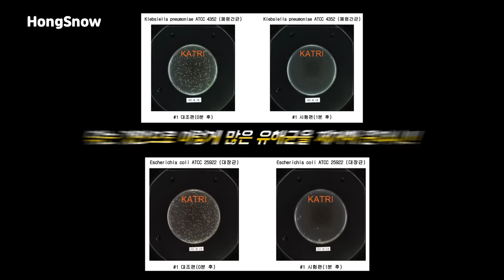흰색 개였는데... 그렇게 됐습니다 ㅋㅋㅋ (feat.흙탕물ㅠㅠ)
[홍설X이지티슈 특별할인링크🎊]

✔️오늘~11/19일까지 (단, 7일동안만)!
✔️세트 구성 구매시 당근 케어 미스트 선착순 증정! 🎁

제가 3개월간 써보고 좋아서 n통째 사용하고 있는 이지티슈! 순하고 부드러운 ‘무자극 반려동물 전용 ’ 물티슈라서 안심하고 사용 가능하고, 산책 후에 이지티슈로 닦으면 비린내도 없더라고요~! ☺️
강아지 키우시는 집사님들께 정말 추천합니다!

오직 이 영상 더보기 링크에서만!!
진행되는 특별 할인가까지 받아왔으니까 꼭 한 번 확인해보세요✨